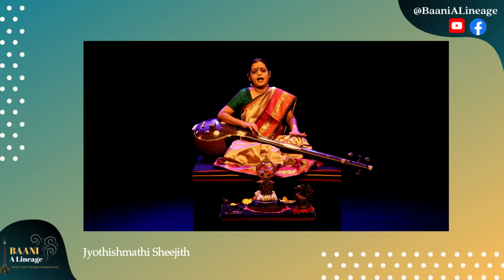Guru Poornima D7 - Jyothishmathi Sheejith | Pahi Parvatanandini (Aarabhi) & Lalithe Sri (Bhairavi)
Thank you for joining us on this journey celebrating the legacy of Sangeetha Kalanidhi Shri T.M. Thyagarajan through the disciples of Guru Smt Mangalam Shankar.

Today we have Jyothishmathi Sheejith  presenting two Kritis. 1) Pahi Parvatanandini - Aarabhi - Adi talam - Swati Tirunal 2) Lalithe Sri Pravridhe - Bhairavi - Adi Talam - Sri Thyagaraja